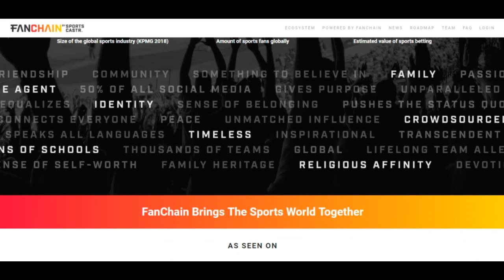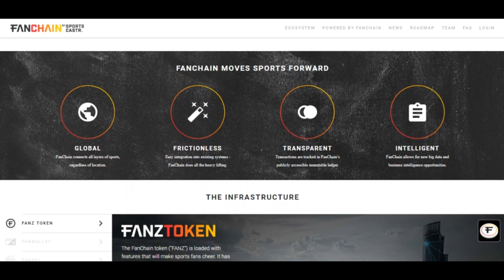FANCHAIN ICO ЧАСТЬ 1